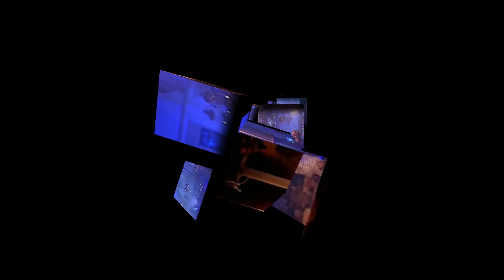Venice-Oh Christmas Tree